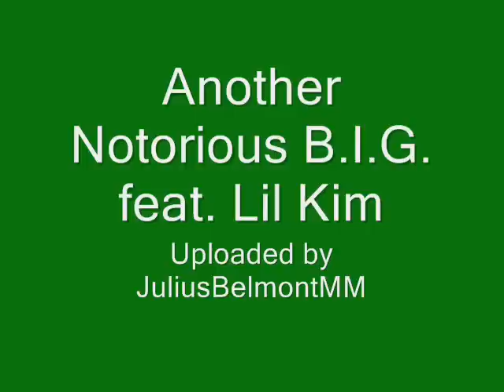Another - The Notorious B.I.G. feat Lil Kim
One of the more mainstream, poppy songs of the Life After Death album. It has a few good lines though.